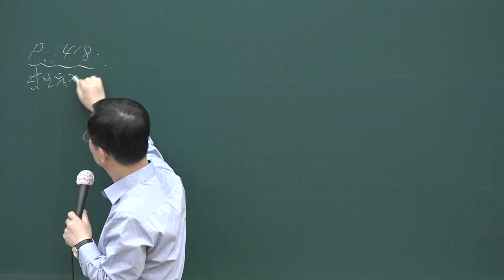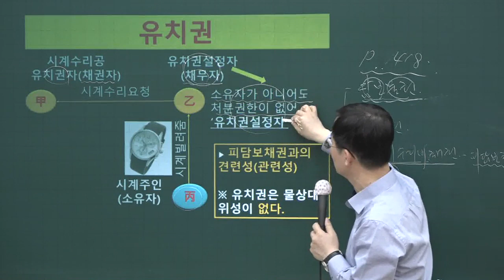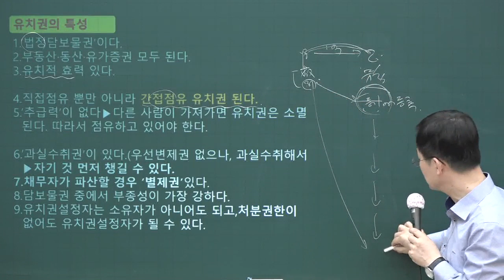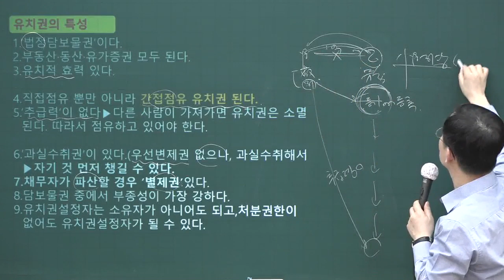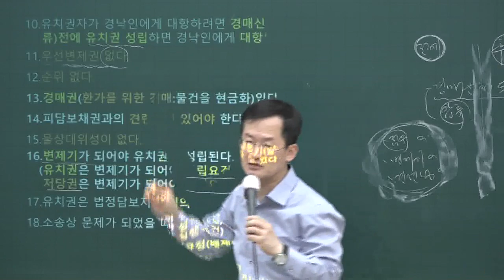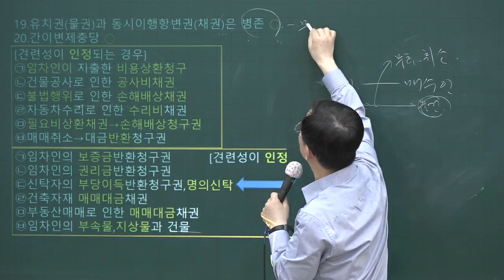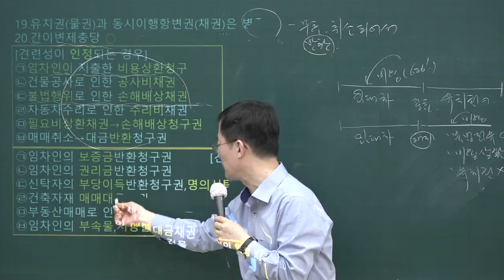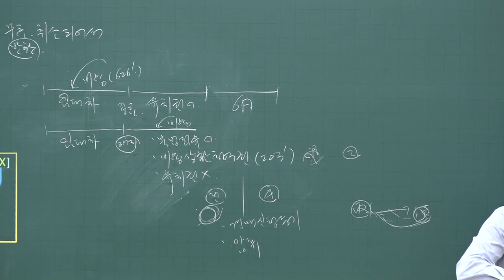[공전무] 2020년 공인중개사 민법 담보물권 고급이론 4-21